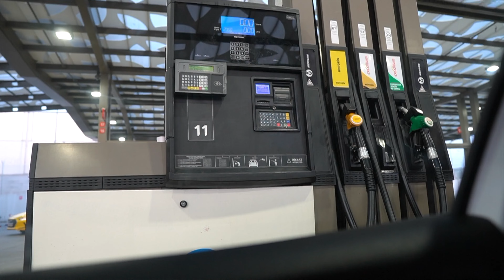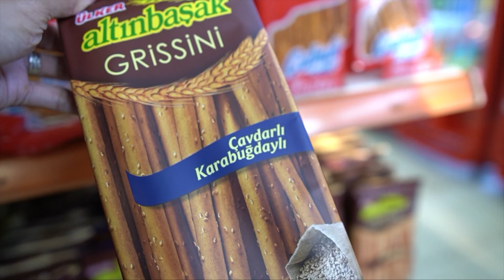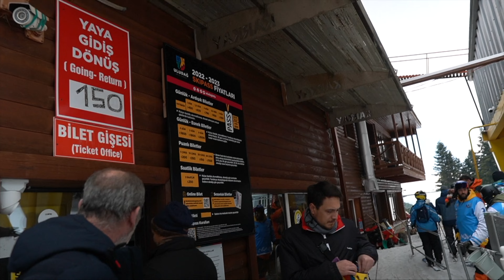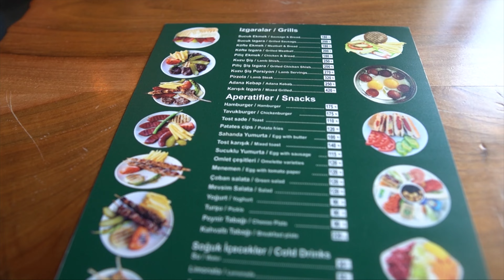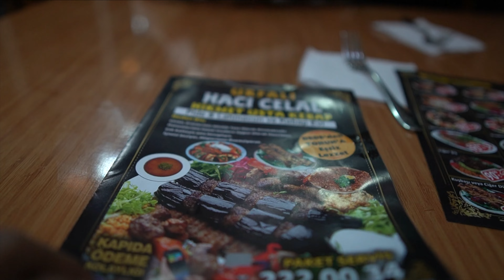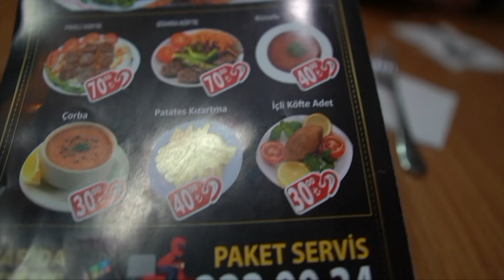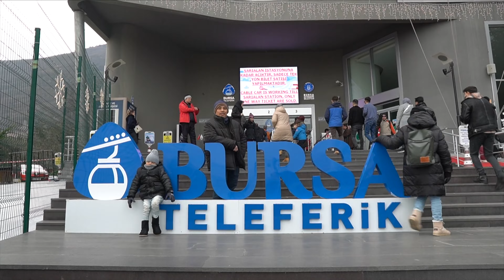Ep 4🇹🇷 | Cara Sewa Kereta Di Turkey | Farreq Nangis Tak Nak Balik Lepas Dapat Main Salji | Uludag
Hari ke 4 lepas ambik kereta kami terus gerak ke Bursa nak bawak anak2 main salji

Find Me On Other Media Soscial